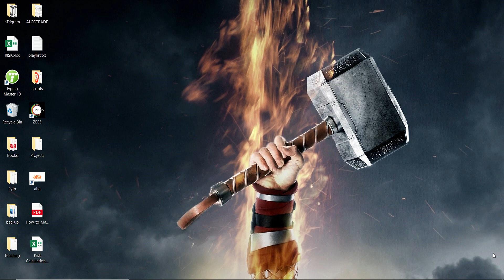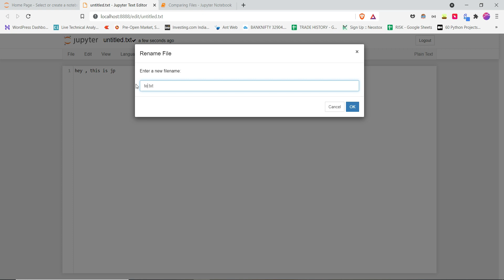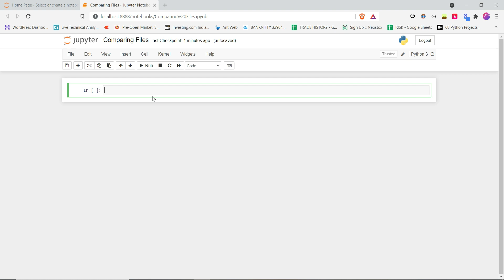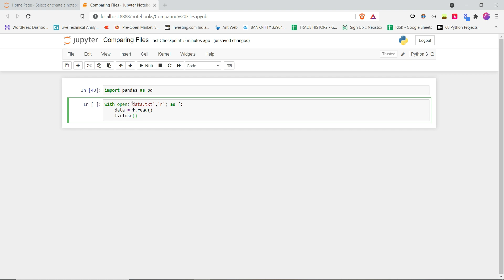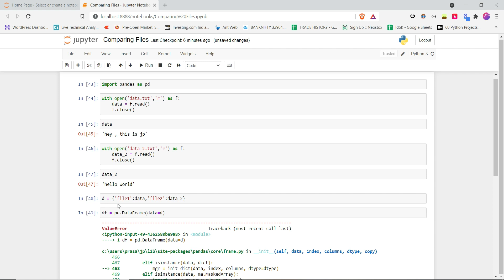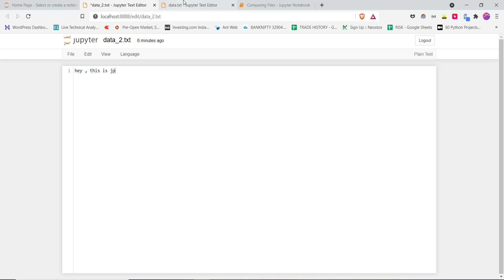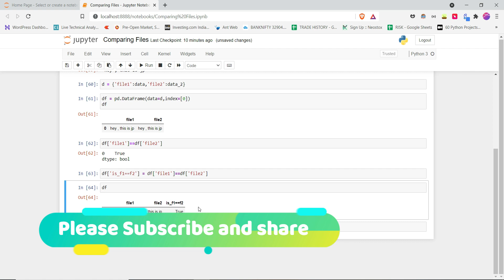How to compare files using Python in Telugu | Python Projects in Telugu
Hey guys, Jp Here! Learn Python and related advanced topics In Telugu.

I hope you definitely love this channel. Thank you for visiting and support..!

You can check all  the playlists on the JpNaN channel

These are our full Playlists.. It will update with new playlists soon..
Please Share our channel and Like our videos.